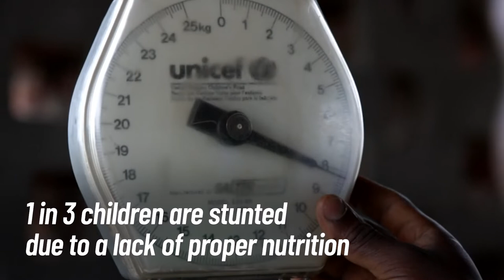Start Strong: Zambia